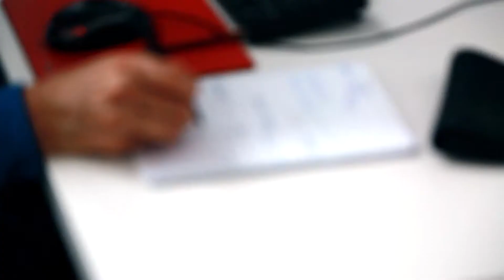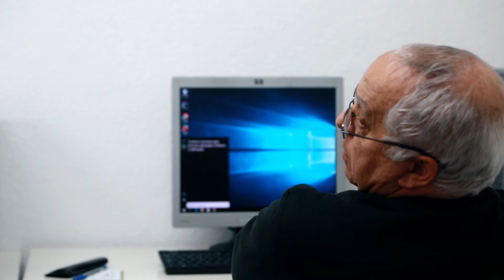Junta de Freguesia de Benfica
YouTube oficial da Junta de Freguesia de Benfica